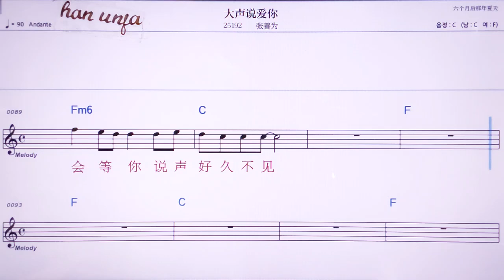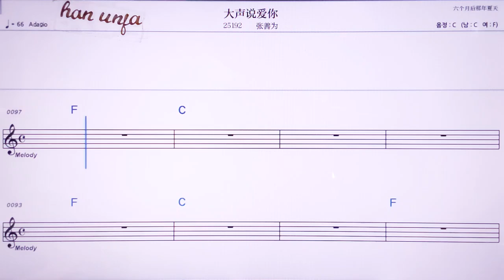💖따썽숴 아이니/짱싼웨이 👍MR,노래방, 악보, 코드,Karaoke With Sheet Music